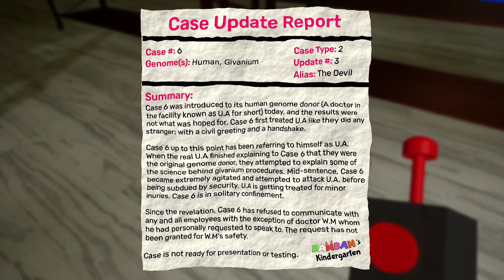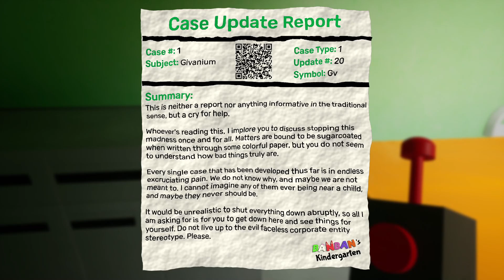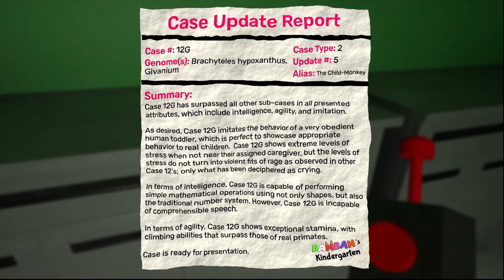Garten Of Banban 2 is WAY MORE TERRIFYING!!!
Hello, There Today I Played Garten of ban ban 2 Which was way more scarier than the first in my opinion. If you like the video please like and subscribe and if you enjoy my content please hit that bell to get notified when I upload a new video thank you for watching I hope you enjoyed it.

Scary Game